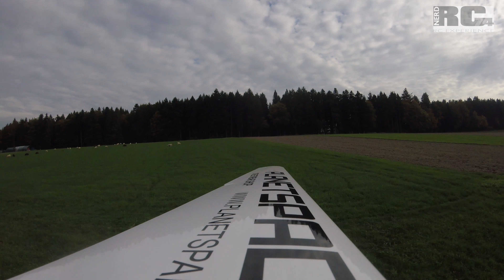AEROBATIC RC GLIDER TEST FLIGHT GOPRO SESSION ONBOARD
Short test flight with my custom made gopro session rc glider mount. The result is a success :o) Even on high speeds the cam recorded clean pictures. Only in forward position, there it is shaking a bit. The camera also didn't move in the camera mount. hopefully an onboard video with smoke on the wingtips will follow.